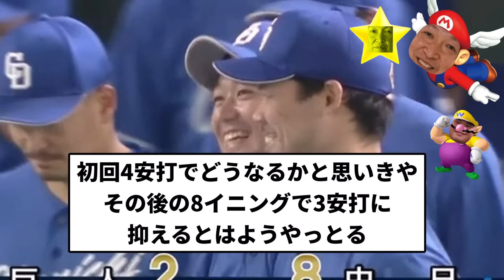【俺 飛んだな】中日スーパースタードラゴンズ 打線大爆発の完全Aクラス勝利！【反応集】【プロ野球反応集】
引用　【D専】Part.3

LAMP BGM